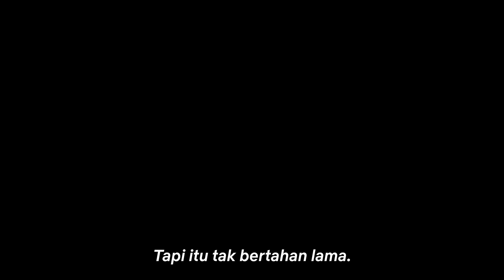JUNG_E | Trailer Resmi | Netflix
Tahun 2194. Tumpuan harapan dan senjata pemungkas umat manusia
Petarung A.I. JUNG_E

Saksikan bagaimana ia membebaskan diri

Disutradarai oleh Yeon Sang-ho, sutradara《Hellbound》dan《Train to Busan》

JUNG_E | 20 Januari, hanya di Netflix

Tentang Netflix:
Netflix adalah penyedia layanan hiburan streaming terkemuka di dunia dengan 223 juta keanggotaan berbayar di lebih dari 190 negara, menyuguhkan serial TV, dokumenter, film panjang, dan game ponsel dalam berbagai genre dan bahasa. Anggota dapat memutar, menjeda, dan melanjutkan menonton sesuka mereka, kapan saja, di mana saja, dan dapat mengubah paket mereka kapan pun.

Di era pascaapokalips di masa depan, seorang peneliti di sebuah lab AI memimpin upaya mengakhiri perang sipil dengan mengkloning otak sesosok prajurit heroik: ibunya.